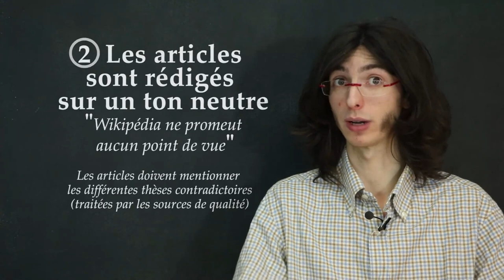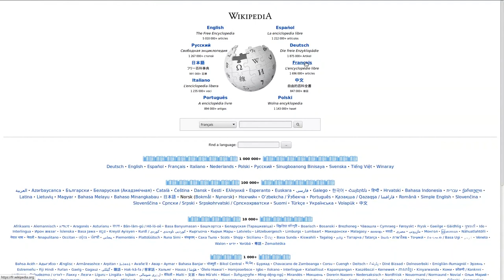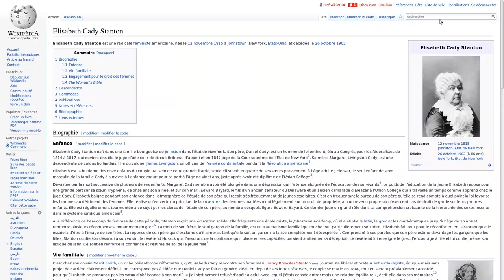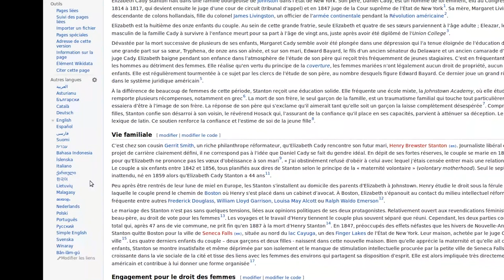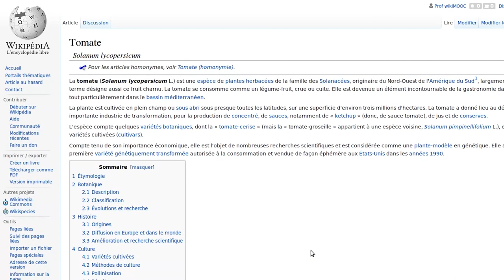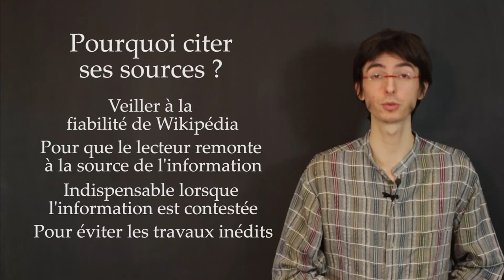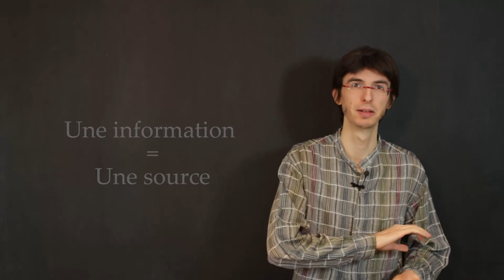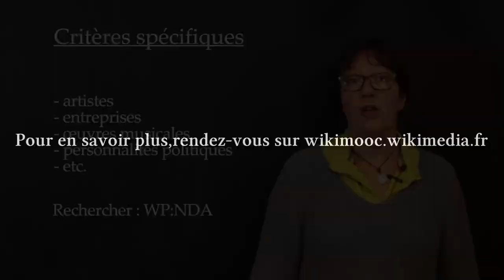Formation accélérée à Wikipédia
Vidéo d'introduction à Wikipédia issue du MOOC Wikipédia. Le premier cours en ligne pour apprendre à contribuer à Wikipédia en français. En attendant sa réouverture, retrouvez les vidéos sur notre chaîne dédiée

▶️ Pour soutenir le travail de Wikimédia France : ◀️